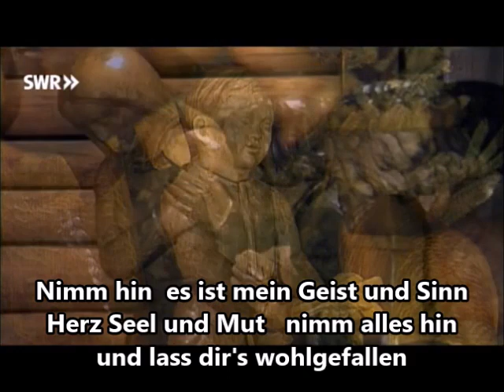Ich steh an deiner Krippen hier - Mädchenchor am Mainzer Dom